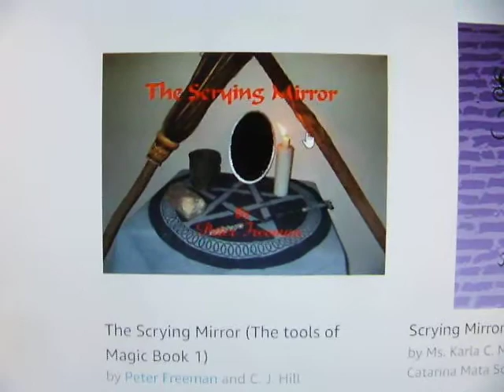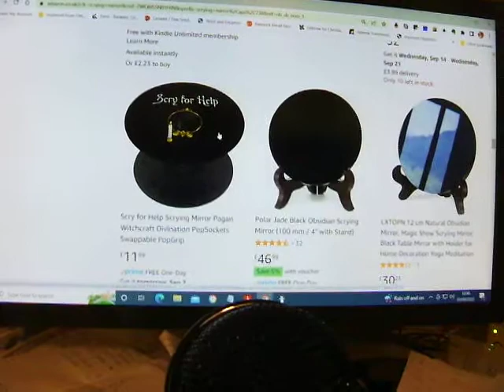Where to buy scrying mirrors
Where can you get a proper black mirror from?